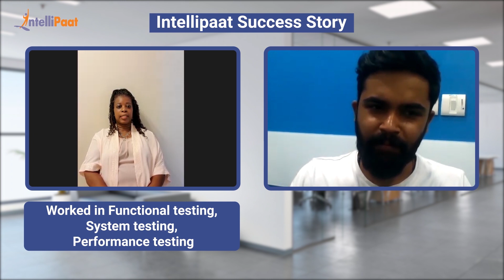Intellipaat Reviews - Test Architect Training Course | Up-skilled Automation Testing Skills | Anita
Watch how Anita Page is up-skilled in automation testing and ready to apply her learning in her future projects. She is very impressed by our flexible schedule, trainers, assignments, and projects. She is from Holly Springs, North Carolina, United States. We have helped more than 6, 00,000 aspiring students as well as working professionals to transform their careers.

Intellipaat Edge

1. 24/7 Lifetime Access & Support
2. Flexible Class Schedule
3. Job Assistance
4. Mentors with 14+ Years of Experience
5. Industry-oriented Course-ware
6. Lifetime Free Course Upgrade